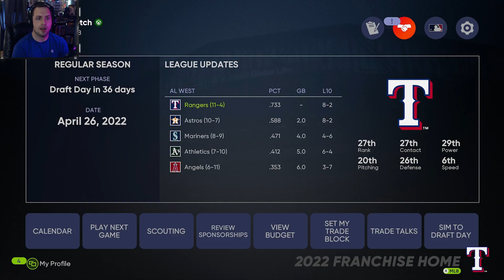MLB THE SHOW 21 | Texas Rangers Franchise | Extra Baseball! | Ep. 11